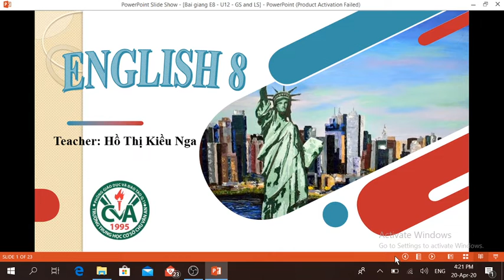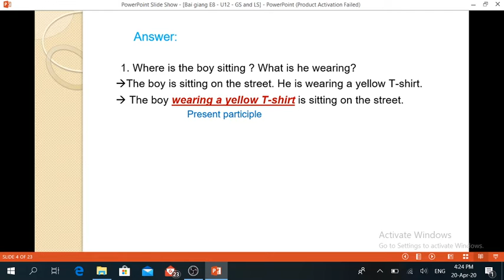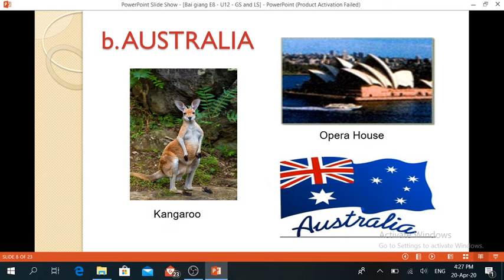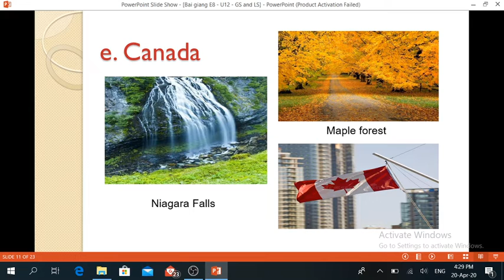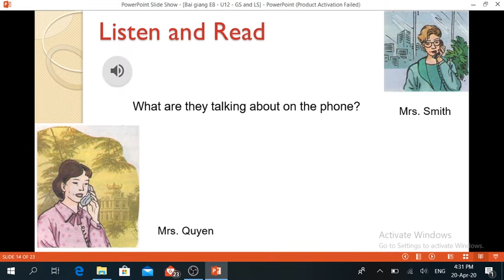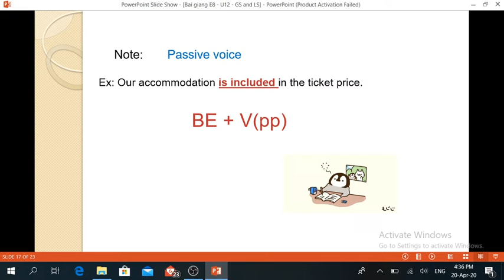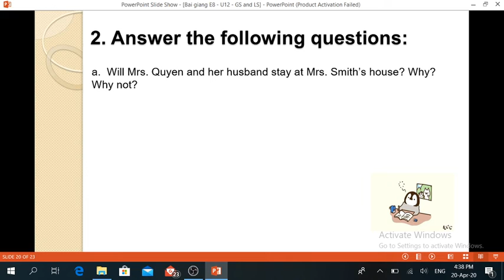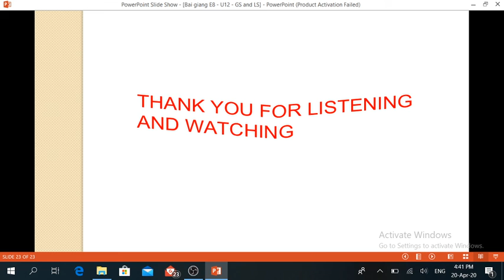TIẾNG ANH 8 (Tuần 7 / HK2) - Unit 12: A Vacation Abroad (Getting Started + Listen & Read)